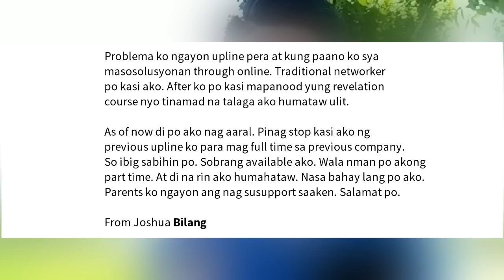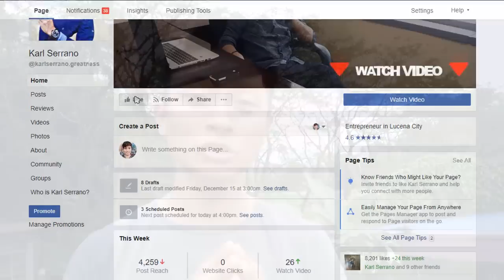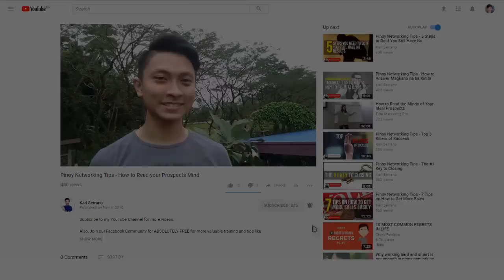Panggalaw Problems at Kelangan na ba mag-Full Time sa networking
Panggalaw Problems at Kelangan na ba mag-Full Time?